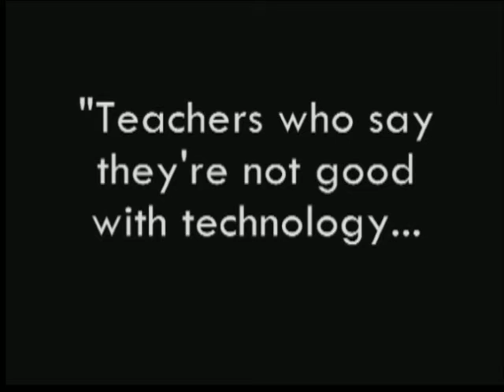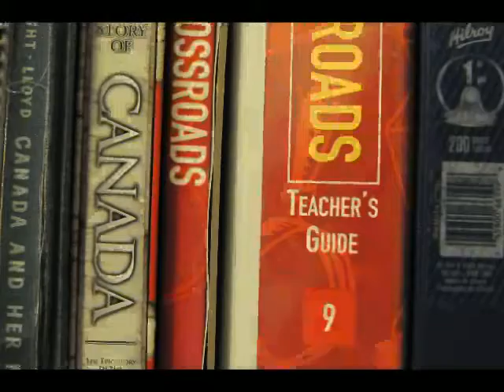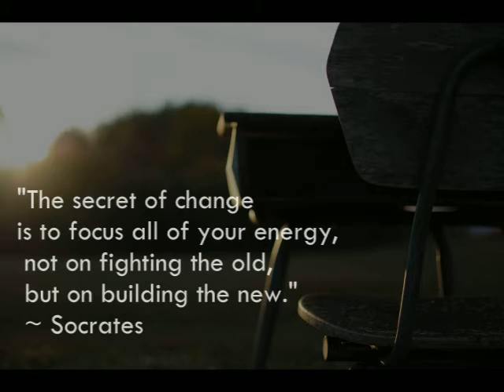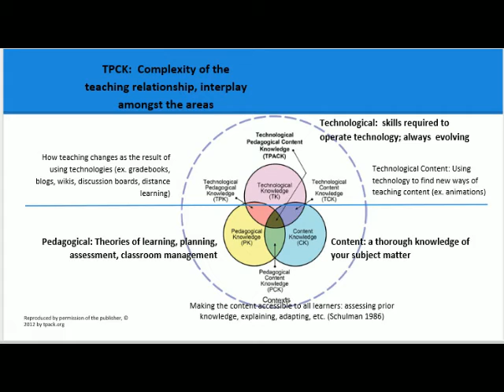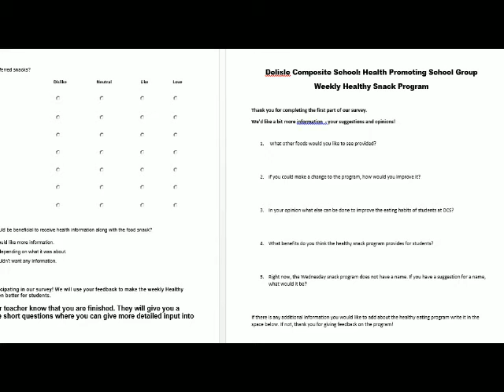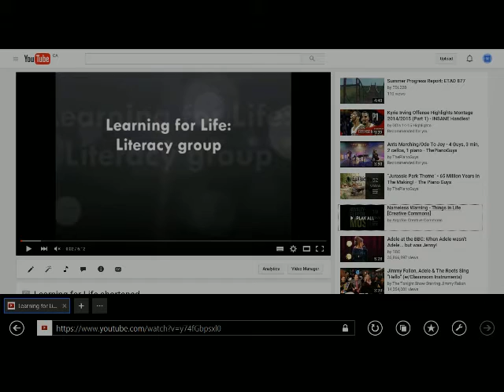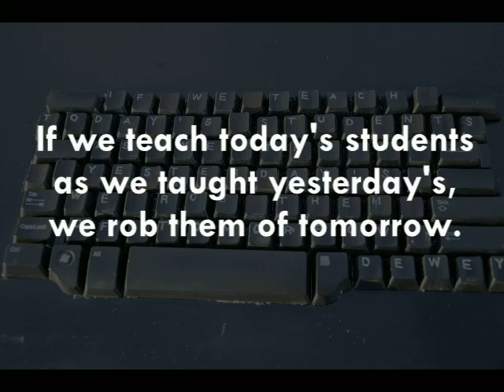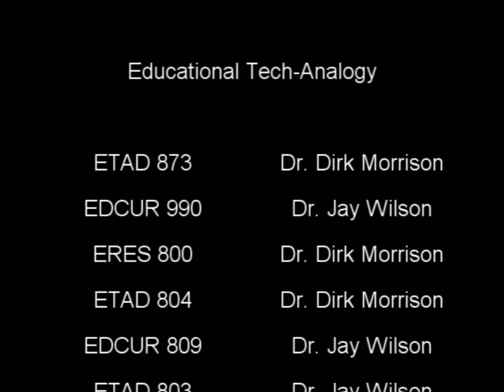ETAD 991 Capstone Project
The culminating project for ETAD 991, in Educational Technology and Design at the University of Saskatchewan. Includes class summaries and personal reflection.